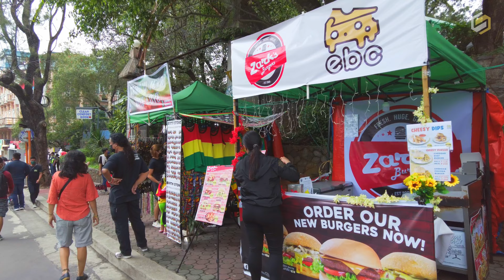Tara sa Summer Capital of the Philippines | Baguio City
Baguio, officially the City of Baguio, is a highly urbanized city in the Cordillera Administrative Region (CAR). It is approximately 250 kilometers north of Manila, situated in the province of Benguet. It is known as the "Summer Capital of the Philippines" and has a population of 366,358 people according to 2020 census. The city is approximately 4,810 feet (1,470 meters) above mean sea level which makes it conducive for the growth of mossy plants, orchids, and pine trees, to which it attributes its other monicker as the "City of Pines".

Special thanks to our sources:
baguio.gov.ph

Sights & Sounds Studio